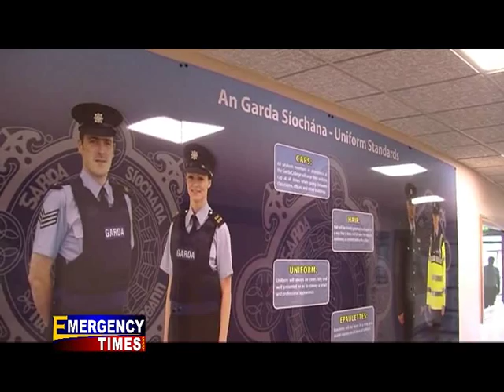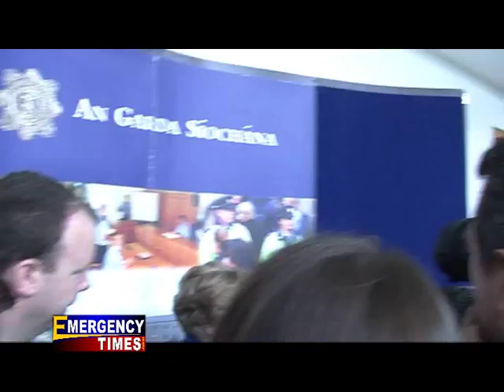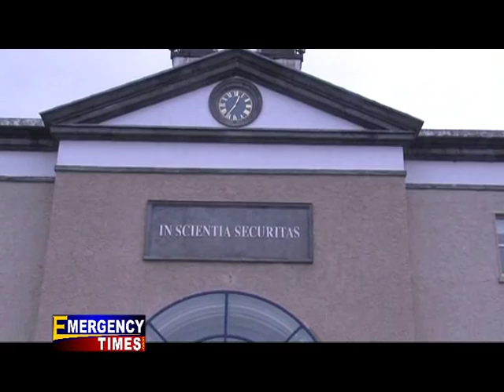An Garda Siochana: College Student Intake 15 09 14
New Garda Students addressed by Minister for Justice and Equality and the Garda Commissioner at the Garda College, Templemore, Co. Tipperary.